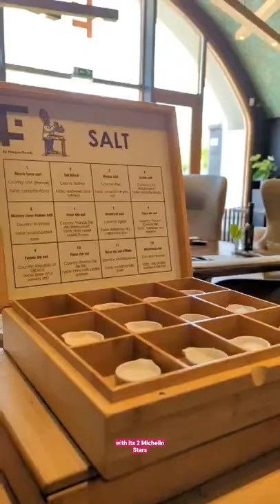Best Restaurant In Rotterdam, Netherlands! FG Restaurant| Peek at the menu